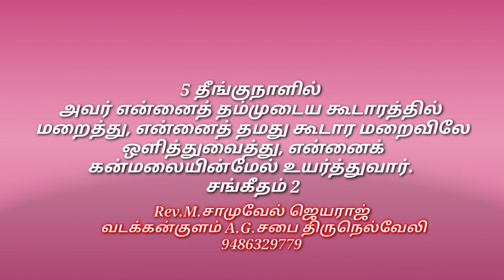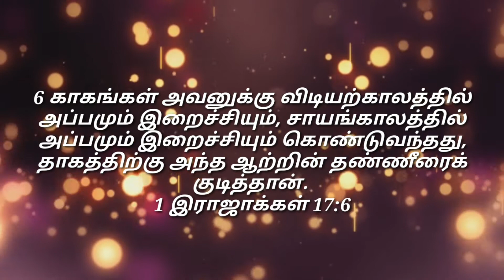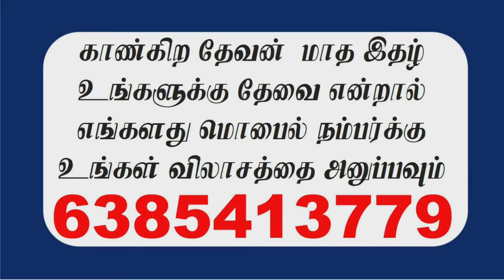Sunday Service/எலியாவை போஷித்த காகம்/ 20/9/2020